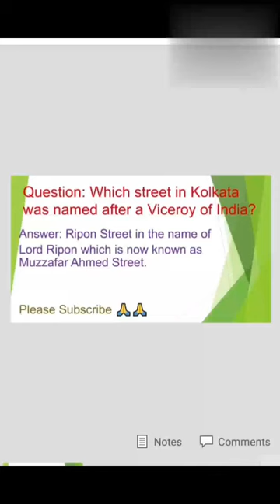ripon street in Kolkata#lord Ripon#viceroy of India#British rule in India#modern history of India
Lord Ripon
lord ripon history
lord ripon resolution of 1882
lord ripon upsc
lord ripon reforms
indian history